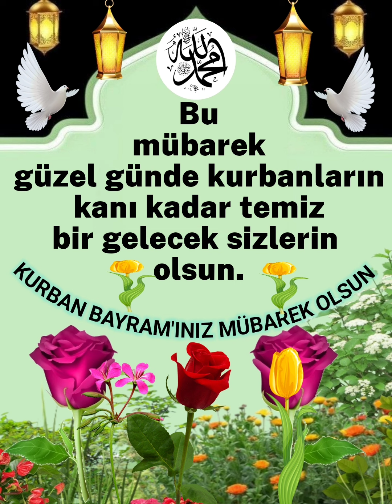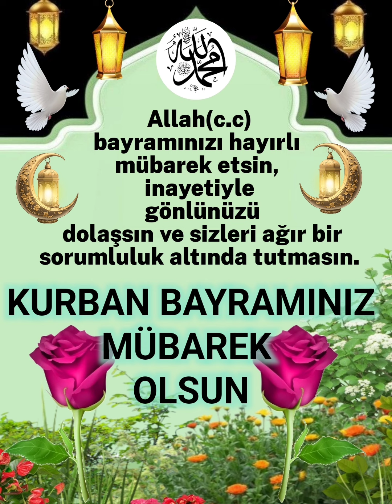KURBAN BAYRAMİNİZ MÜBAREK OLSUN HAYIRLI BAYRAMLAR